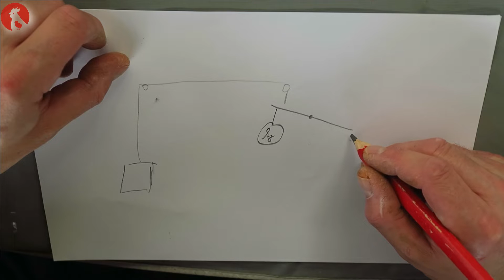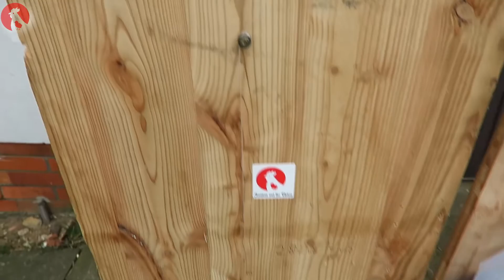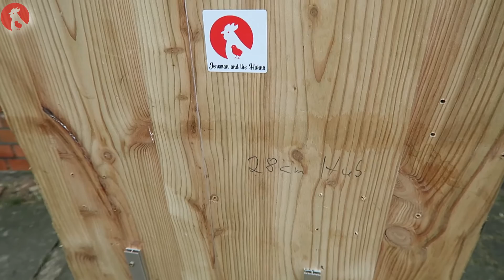049 - Automatische Hühnerklappe DIY - Jensman and the Huhns 🐔- vollautomatische Hühnerklappe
Heute bauen wir einen vollautomatischen Hühnerklappenöffner/+schließer. Das ganze kostet ca. 30 Euro und ein wenig Bastelarbeit. Viel Spaß beim Zusehen.

Video teilen erwünscht :)

Aquariumpumpe - wird 2x benötigt

Schlauch-Wasserwaage 10m

Seilrollen - Miniatur Kugellager Stahl

Brennstuhl Zeitschaltuhr - wird 2x benötigt

Polyseil hochfest

Hühnerklappe - Aluschieber

Meine Amazon Wunschliste - falls mir jemand eine kleine Aufmerksamkeit machen möchte :-)

Wenn Du über einen Link etwas bestellt, bekommt mein Kanal eine kleine Provision. Selbstverständlich ohne dass Du auch nur einen Cent mehr dafür bezahlen musst!!